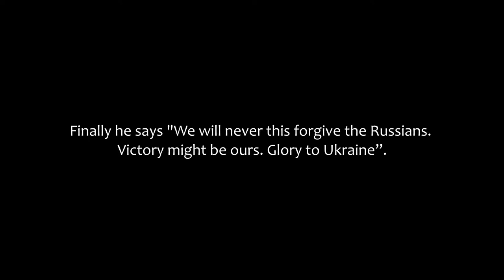Autodrome Chaika - practice, history - rFactor 2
A new mod recently appeared in the Workshop on Steam. The Chaika circuit in Ukraine is now demolished by Russian missiles.

With this video, I want to support at least a little of the efforts of brave Ukrainians to defend their country.

CZ: Nedávno se ve Workshopu na Steamu objevil nový mod. Okruh Chaika na Ukrajině nyní rozbořený od ruských raket.

Tímto videem chci alespoň trochu podpořit snahu statečných Ukrajinců bránit svou zemi.